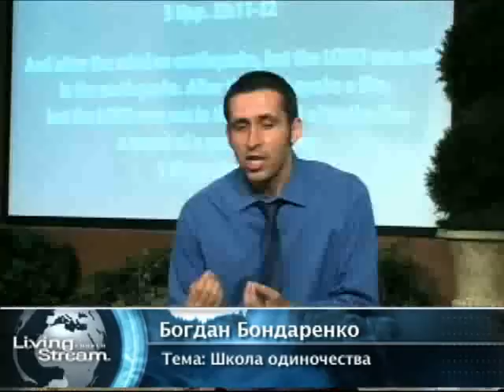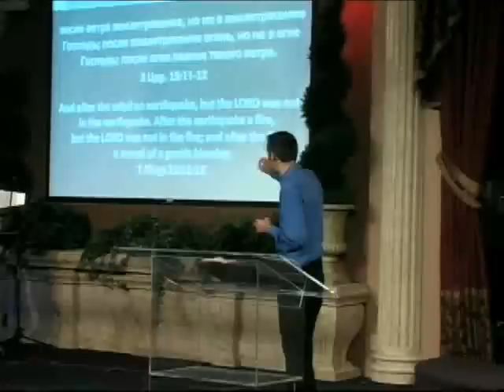Богдан Бондаренко Школа Одиночества!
08-08-10